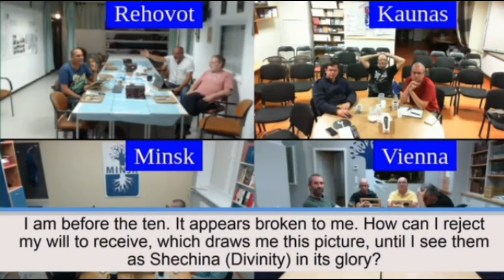8-18-19 - Item 15 - Reading and Workshop Question 1 - "I am before the Ten..."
August 18, 2019 (IST), August 17, 2019 (UST)